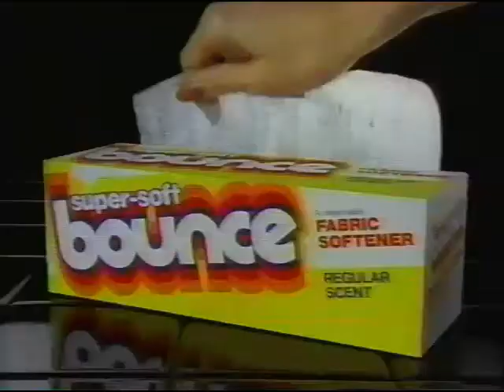Bounce - Dryer Sheets